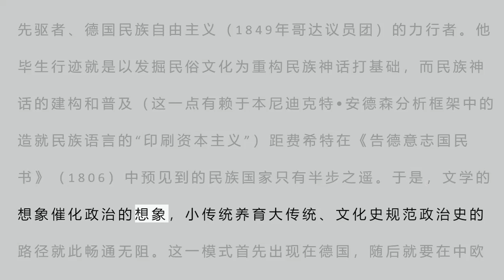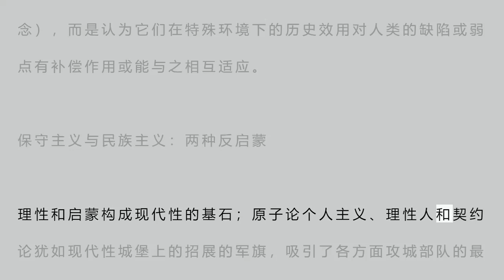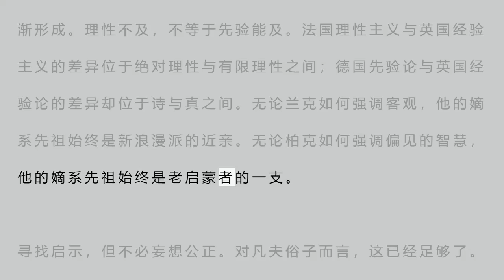诗与真：历史主义的经验与经验主义的历史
感谢整理者：
整理者语：
刘仲敬先生网名为“数卷残编”。其网名源于清代吴伟业《读友人旧题走马诗于邮壁漫次其韵》之一：“数卷残编两石弓，书生摇笔壮怀空。”

刘仲敬先生的网络历程如下：
1、四维网（网站现已不存在）、百度、天涯、网易等：数卷残编 2007年及之前
2、360doc：数卷残编 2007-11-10~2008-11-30（被销号）
3、豆瓣网：数卷残编(幫閑不幫忙) （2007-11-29注册，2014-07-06被豆瓣销号）。另有若干小号，如：林小玉葬貓(聽夜深寂寞打空城春潮急)、捷爾任斯基同志 (幫閑不幫忙)（均被销号）
4、人人网：数卷 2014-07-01~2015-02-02（弃置不用）
5、微信：数卷残编 2015年初至今

刘仲敬先生的《从华夏到中国》，绝大部分的文章脱胎于阶段1~3，并非为了成书而写作。大部分文章及评论被收入《数卷残编言论集》。也就是说，刘仲敬先生在出本书之前，已经通过网络将其公诸于世。

本版本，以电子书与《数卷残编言论集》为基础，由三马兄进行校对和整理工作。

本版本的特点，在于整合了实体书与网络原版，将被删节的部分进行了标识，并在每一篇文章的标题后都标注了文章来源。为到目前为止的最完整版本。《数卷残编言论集》内的相关段落可不必再看，但仍推荐大家去看其他无法出版的部分。

刘仲敬先生在出版前对这些文章进行了校对和少量改写。小幅度的更改：以实体书为准，不加说明。整句或段落的删减：可能是作者觉得写得不太好、防止和谐或出于其他理由。此版本将其标识于原文中，请读者自辨。
原版所有，而实体书所无部分，即被删节部分，用【…】标识
实体书所有，而原版所无部分，即后续补充部分，用◆...◆标识

在刘仲敬先生写这些文章的过程中，曾遭到东厂几次三番的屠戮。刘仲敬先生多次表示将“不负厂恩”。恐怕当时没有人会料想到，短短几年时间，这些文章竟会在这片神奇的土地上出版为纸质书。

数卷残编微信：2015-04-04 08:03
认清自己的位置，做自己应该做的事情，一切成败利钝交给上帝。

书生摇笔，壮怀不空。

冥冥之中自有神意。

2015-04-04